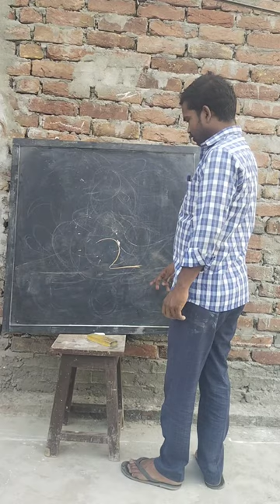2-🦘 Kangaroo banana shikhe draw Artist Mahanthi Raj